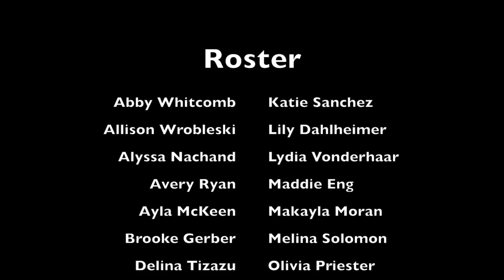BVU U13 18-19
This video is about the BVU U13 girls 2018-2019 season